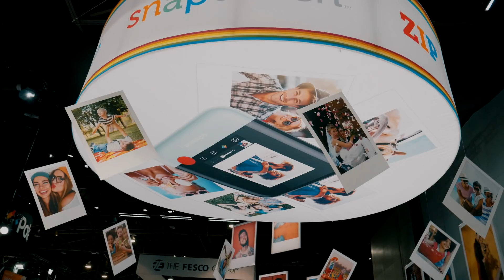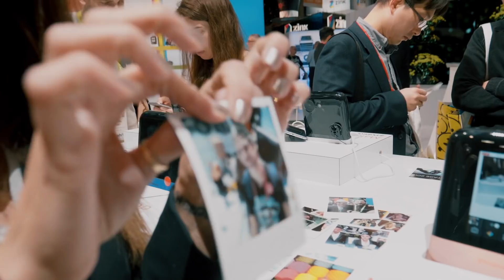POLAROÏD POP : l'Appareil Photo Idéal pour vos Vacances (et bien + encore)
Voici l'outil indispensable pour tous les amoureux des nouvelles technologies et des appareils photos instantanés Polaroïd : le Polaroïd Pop.

Vous le voulez ? Trouvez-le au meilleur prix :
▶ sur Amazon

ainsi que le papier recharge :
▶ sur Amazon

Avec lui plus aucun Polaroïd ne sera gâché, ce qui est une aubaine quand on connait le prix des recharges.
Prenez vos photos avec votre smartphone (puis importez-les dans votre Pop) ou votre Polaroïd Pop, customisez-les à souhait puis imprimez-les.
Tous les amoureux de clichés instantanés succomberont car fini les photos ratées. Cet appareil photo est idéal pour imprimer facilement et rapidement tous vos clichés. Même si le système traditionnel Polaroïd disparait au profit d'une impression standard, cet appareil photo montre la volonté de Polaroïd de se réinventer pour être en adéquation avec le marché actuel.

MON ANCIEN MICRO CRAVATE (pas cher)

▶ ECRIVEZ-MOI:
Aurélien GRANET
Monsieur GRrr
49, rue de Ponthieu
75008 Paris